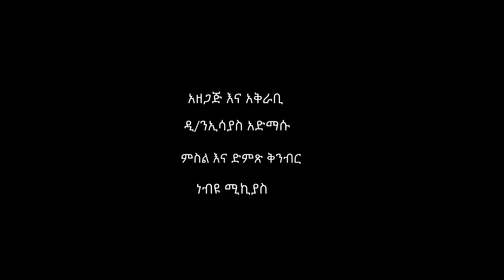🛑ደብረ ዘይት ጊዜ ምጽአቱ ለወልድ ፣ጌታችን ሆይ መምጣትህ ቶሎ ይኹንልን!እንኳን ለበዓለ ደብረ ዘይት አደረሳችሁ!!!